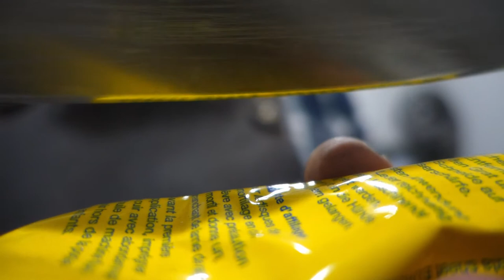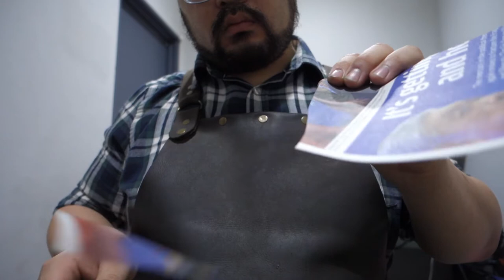Sharening QC | Kitchen Knives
customer asked for 3 regular finishes, but we decided to give 1 free upgrade to one of them.